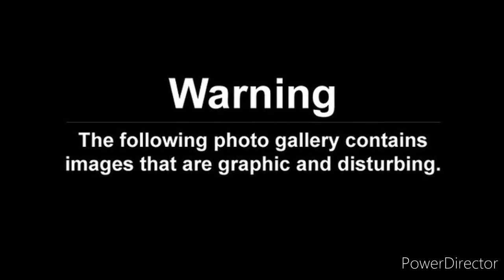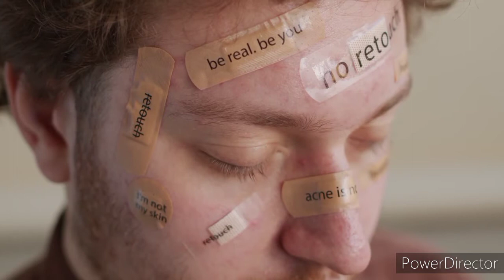Billy Milligan: A man with 24 personalities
Thanks for sparing your time. We hope you enjoyed this video.